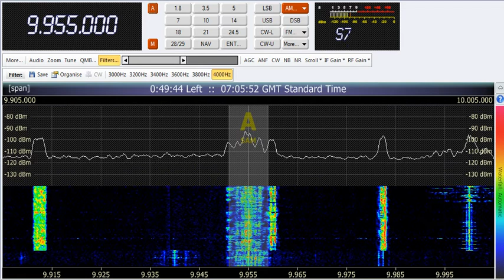12 05 2014 Brother Stair 0656-0703 on 12105 WTWW 3, parallel frequencies see below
5085 WTWW 2 is off
3185 WWRB
5890 WWCR 4
7365 WHRI 2
7570 WRMI
9955 WRMI

QTH: Troyan, Bulgaria
Receiver: Sony ICF-2001D
Antennas: beverage